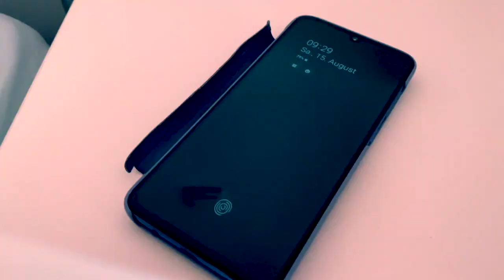Perfect Creature - Enhancement (Official Music Video)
Cast:
Alexandra Czech
Elena Bredtmann
Julian Hoffmann
Tim Schuchardt